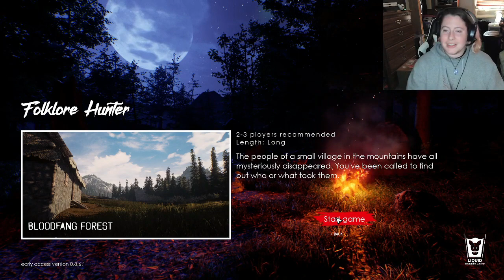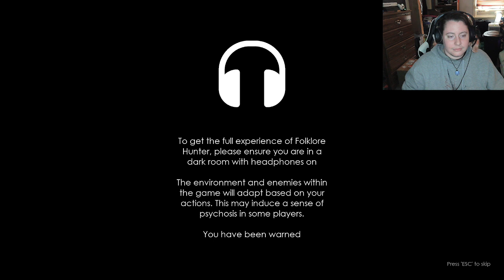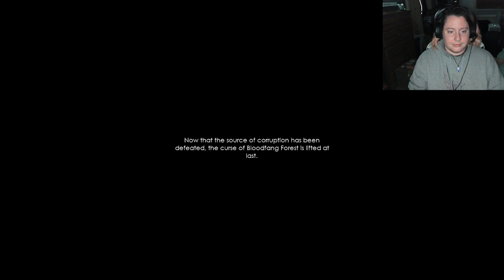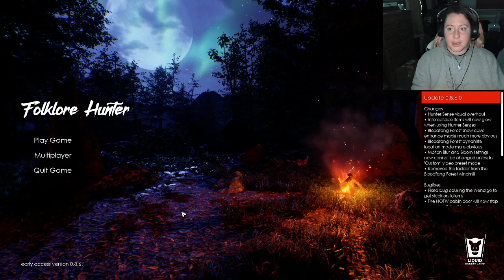Folklore Hunter: Bloodfang Forest Walkthrough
Up to date playthrough for Bloodfang Forest in Folklore Hunter